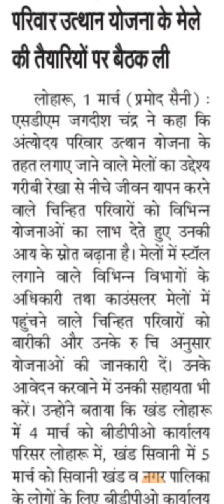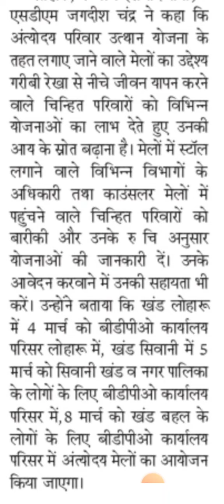मुख्यमंत्री अंत्योदय परिवार उत्थान योजना के तहत लोहारु बीडीपीओ कार्यालय रोजगार मेला || जल्दी देखलो